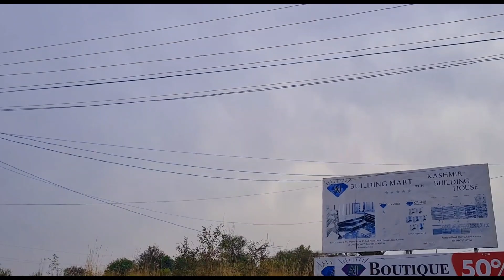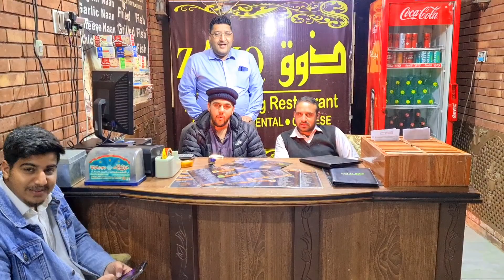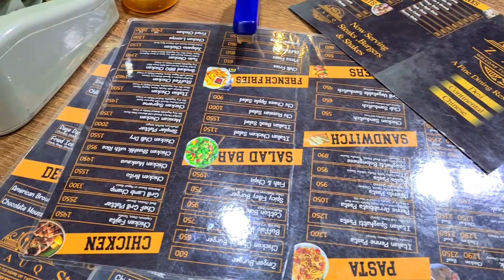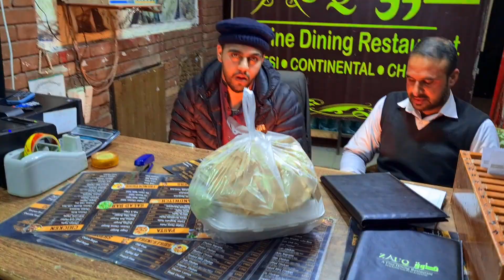Such restaurant in Dadyal Azad Kashmir gives you Dubai like atmosphere